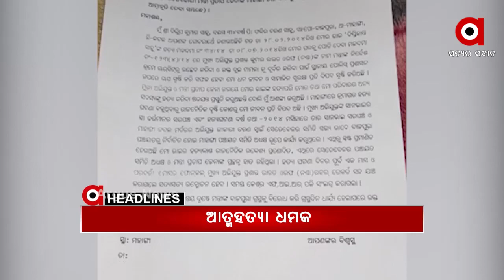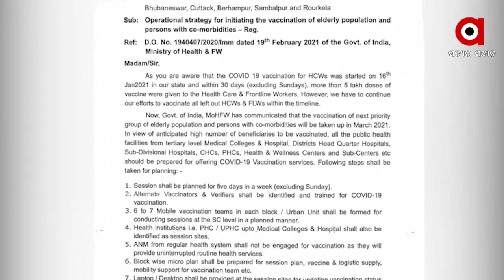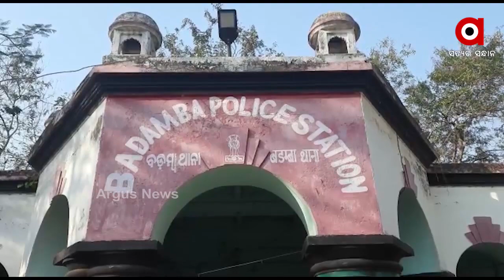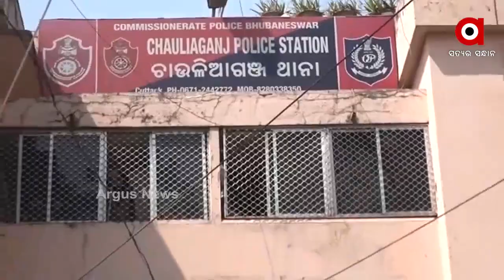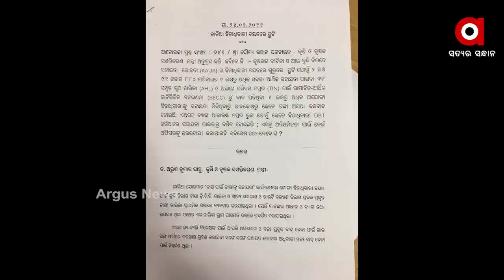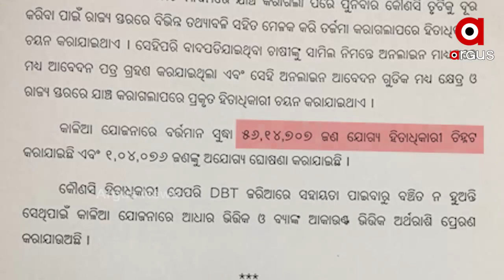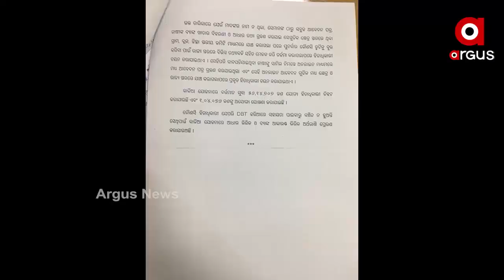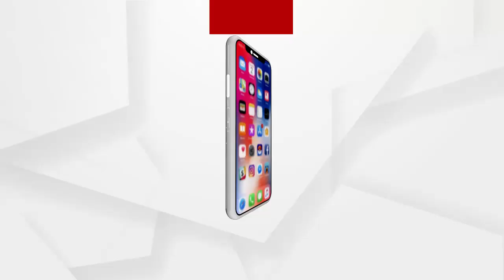Argus Update News 10am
ରାଜ୍ୟ ସରକାରଙ୍କୁ ହାଇକୋର୍ଟଙ୍କ ଭର୍ତ୍ସନା...
ବାଜପୁର ଦିପ୍ତୀକାନ୍ତ ହତ୍ୟା ଘଟଣା...
ଡରାଉଛି କୋରୋନାର ନୂଆ ଷ୍ଟ୍ରେନ୍...
ନବରଙ୍ଗପୁରରୁ 3 କୁଇଣ୍ଟାଲ 17 କିଲୋ ଗଞ୍ଜେଇ ଜବତ...
କମିଲା ଶୀତ, ବଢୁଛି ତାତି...
ଆଜିଠୁ କୋଭିଡ କଟକଣା ଭିତରେ ଯୋରନ୍ଦା ମେଳା...